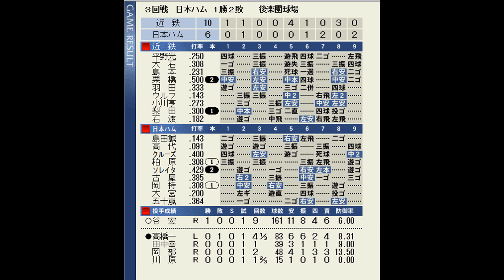【昭和プロ野球】あの時代にCSがあったら!?仮想CS日本ハムVS近鉄第3戦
1982年パリーグ仮想CSファーストステージ
第2戦
先に2勝で勝ち上がり
2位日本ハム　VS　3位近鉄